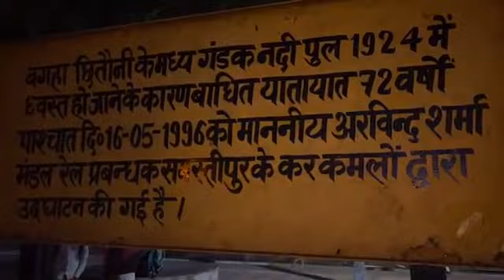Amrit Bharat Express Darbhanga to New Delhi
Amrit Bharat Express Darbhanga to New Delhi garibon ka Vande Bharat